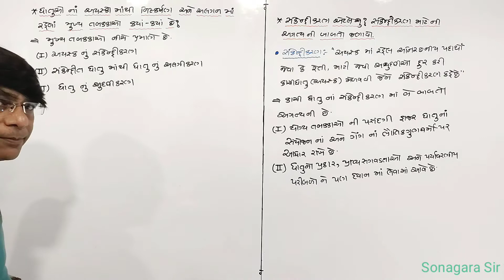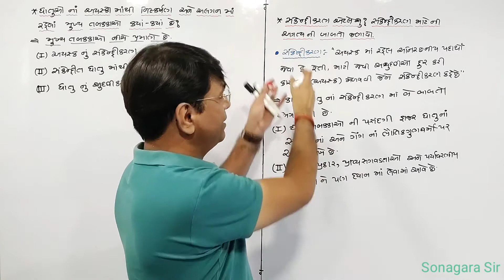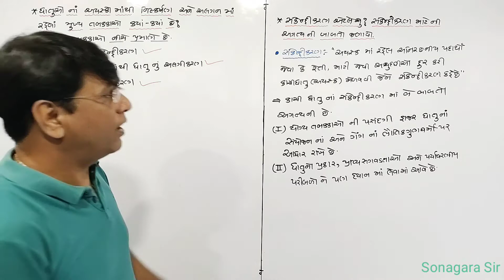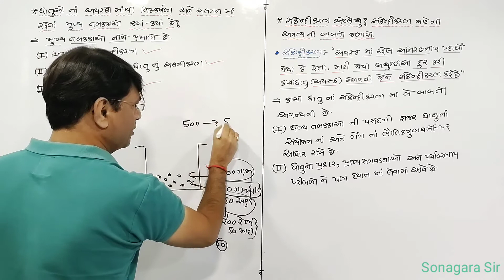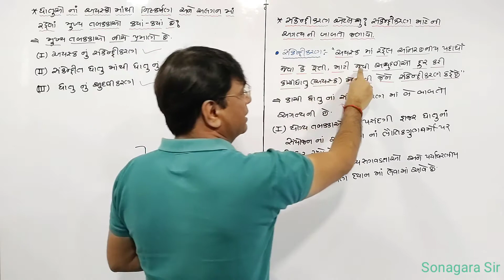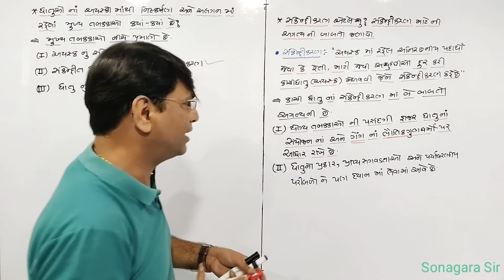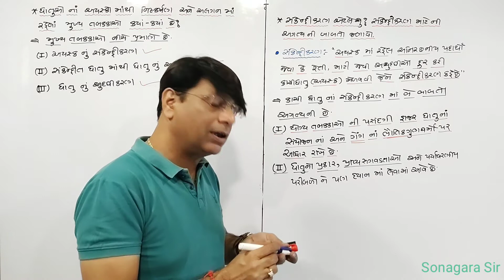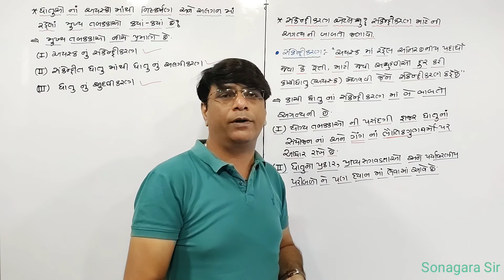sakendrikaran I સંકેન્દ્રિકરણ Itatv na algikaran na samany sidhdhanto ane prakramo Lesson-6 Class-12